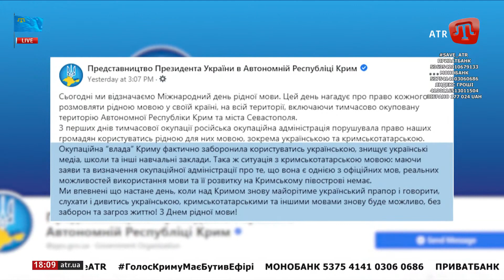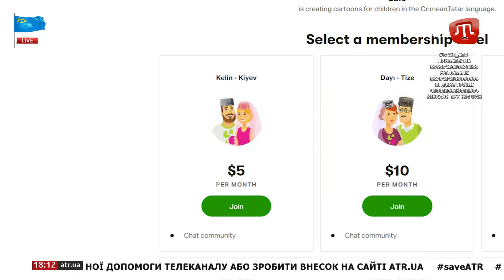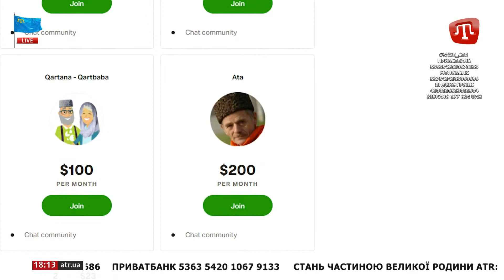ZAMAN 22.02.2021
Карта Монобанк:
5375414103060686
Карта ПриватБанк:
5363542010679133